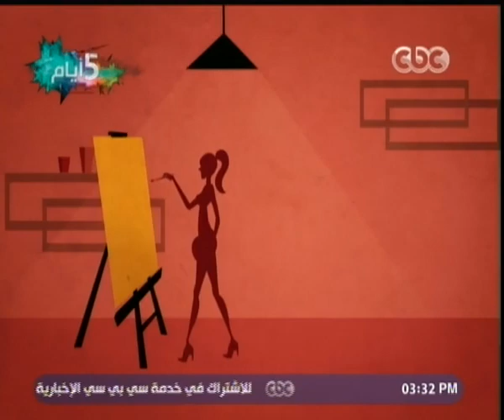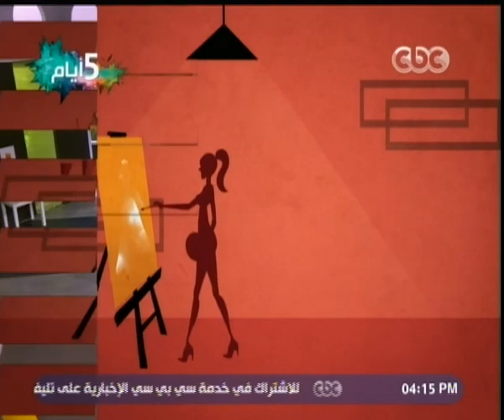الستات_مايعرفوش_يكدبوا | لماذا تغير المصريين؟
ضيوف الحلقة
 الاعلامية - شافكي المنيري
 الاعلامية - ريهام السهلي
د.نادية رضوان - استاذ الاجتماع بجامعة بورسعيد